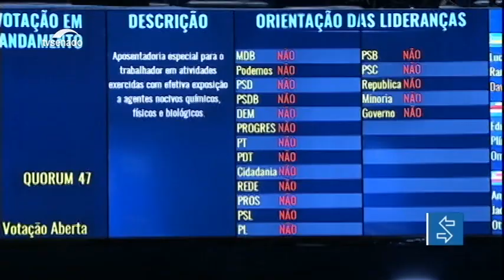Senado conclui votação da reforma da Previdência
O Plenário do Senado finalizou, nesta quarta-feira (23), o segundo turno da reforma da Previdência com a aprovação de um destaque que havia sido apresentado pelo PT, sobre aposentadoria especial por insalubridade e periculosidade.